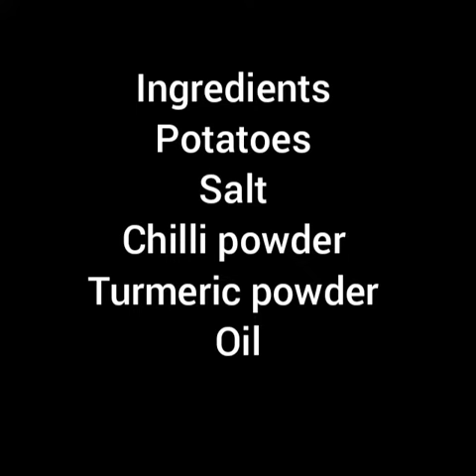Crispy and Crunchy potato fries 😋👌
Hello viewers
I'm Cynthia lopies m from Karnataka uttarakannada Honnavar taluk.I'm very much passionate for cooking
Cooking is a art and craft of preparing food.
"cook with Cynthia"is a kannada cooking channel .. and hear in my channel You will get the simplest way of cooking..
Hope you guys like my vedios ...Nd support me too
Thank u 🙏😘